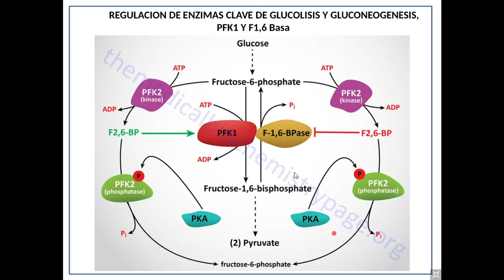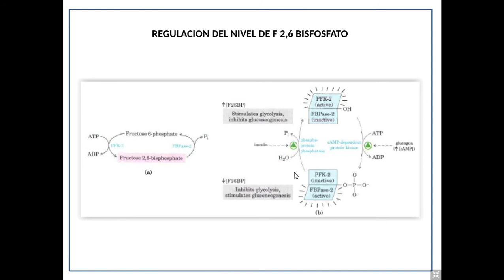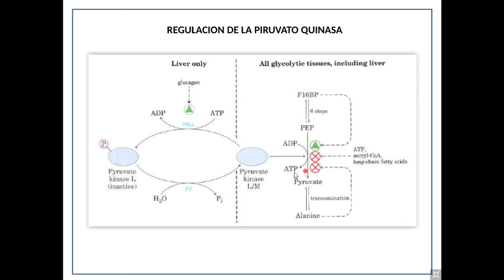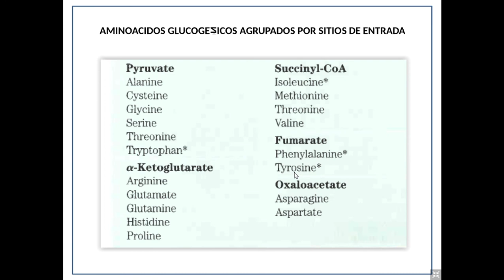Qca Biológica 01.10.21 REgulación por Fru-2,6P2